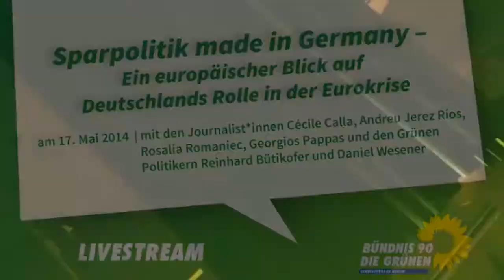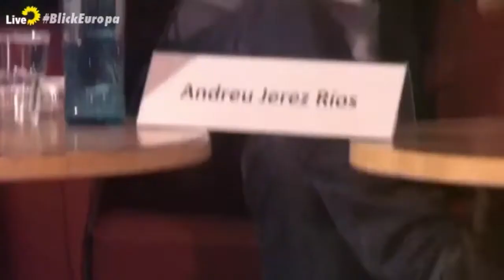Sparpolitik made in Germany - Ein europäischer Blick auf Deutschlands Rolle in der Eurokrise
Video zur Veranstaltung vom 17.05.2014 im Roten Salon der Volksbühne Berlin. Bündnis 90/Die Grünen Berlin diskutieren mit europäischen Auslandskorrepondent*innen und dem Europaabgeordneten Reinhard Bütikofer zum Thema Eurokrise.

Mit dabei:

Georgios Pappas (Korrespondent des Griechischen Rundfunks und der Tageszeitung TA NEA)

Rosalia Romaniec (freie Journalistin und Mitarbeiterin in der polnischen Redaktion der Deutschen Welle)

Cécile Calla (Chefredakteurin des Magazins ParisBerlin)

Andreu Jerez Ríos (freier Mitarbeiter der Zeitung „ABC" und der spanischen Redaktion der Deutschen Welle)

Reinhard Bütikofer (Co-Vorsitzender der Europäischen Grünen Partei (EGP) und Europaabgeordneter)

Moderation: Daniel Wesener (Landesvorsitzender Bündnis 90/Die Grünen Berlin)